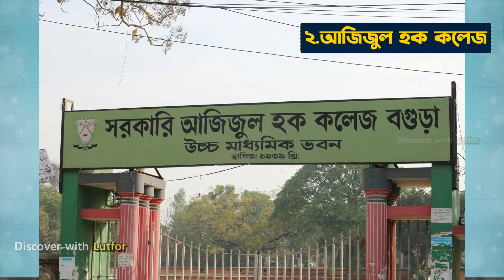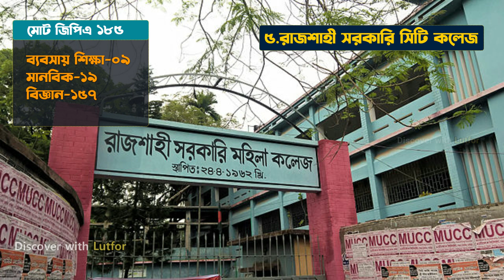রাজশাহীর সেরা ছয়টি কলেজ |Top 6 College of Rajshahi Board|Best College in Rajshahi|HSC Admission 2022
রাজশাহী বাংলাদেশের অন্যতম প্রাচীন ও ঐতিহ্যবাহী শহর।রাজশাহী তার আকর্ষণীয় রেশমীবস্ত্র, আম, লিচু এবং মিষ্টান্নসামগ্রীর জন্য প্রসিদ্ধ। রেশমীবস্ত্রের কারণে রাজশাহীকে রেশম নগরী নামে ডাকা হয়। রাজশাহীকে শিক্ষা নগরী হিসেবেও অবহিত করা হয়।এই রাজশাহী বোর্ডের অধীনে অনেকগুলো উচ্চ মাধ্যমিক শিক্ষাপ্রতিষ্ঠান রয়েছে।এর মধ্যে অনেক প্রতিষ্ঠান রয়েছে যেগুলো পড়াশোনার মান এবং ভালো ফলাফলের জন্য সুপরিচিত।

এমনি ছয়টা প্রসিদ্ধ কলেজ নিয়ে আমাদের এই ভিডিও।এই ভিডিওতে তুলে ধরা হয়েছে এই কলেজের সংক্ষীপ্ত ইতিহাস, কলেজগুলোর বিগত ২০১৯ সালের ইন্টারমেডিয়েট পরীক্ষার ফলাফল, এবং এইগুলোতে ভর্তি আবেদনের নুন্যতম যোগ্যতা।আশা করি একাদশ শ্রেনীতে ভর্তি হবার ক্ষেত্রে এই ভিডিওটি আপনাদের অল্প একটু হলেও কাজে আসবে।

**নোট: এই তালিকায় রাজশাহী নিউ গভর্নমেন্ট ডিগ্রী কলেজকে অন্তর্ভুক্ত করা উচিত ছিল। কিন্তু যেভাবেই হউক এই কলেজের নামটা আমি মিস করে ফেলেছি।২০১৯ সালে এই কলেজ থেকে মোট পরীক্ষা দিয়েছিল ১৩৫২ জন,পাশ করেছে ১৩৩৬ জন, পাশের হার ৯৮.৮২ শতাংশ। জিপিএ ফাইভ পয়েছে ৬৪০ জন।***